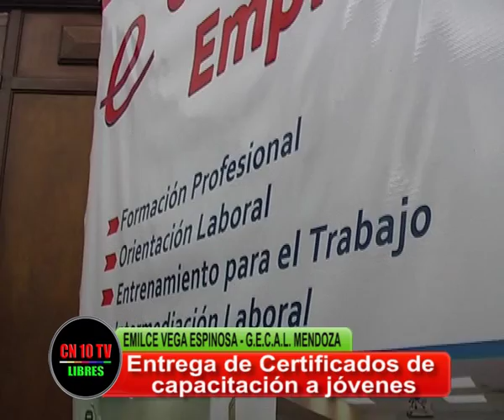MAS Y MEJOR TRABAJO PARA JOVENES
Emilce Vega Espinoza, responsable de la Gerencia de  empleo y Capacitación Laboral de Mendoza destaca la culminación de cursos de capacitación para jóvenes sanrafaelinos